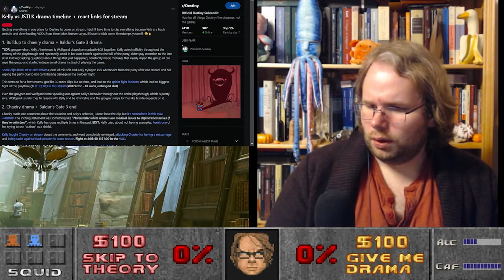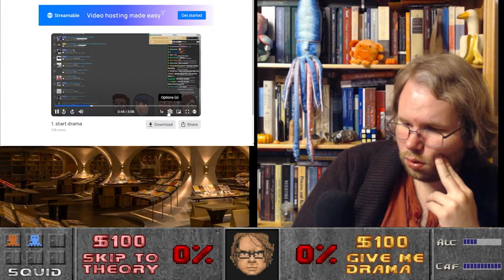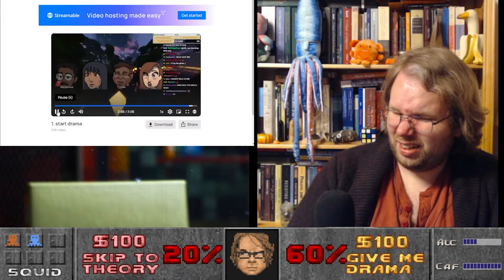A Thing Called Kelly Jean And We Decide to Not